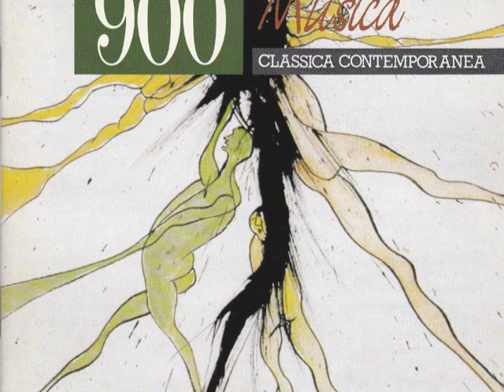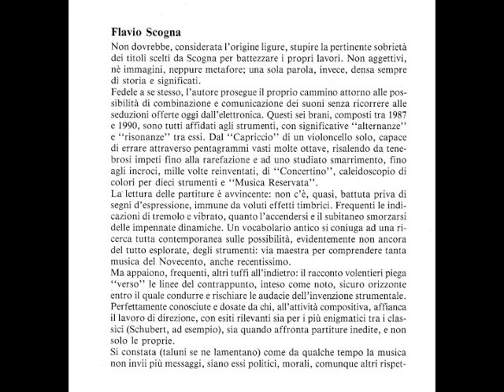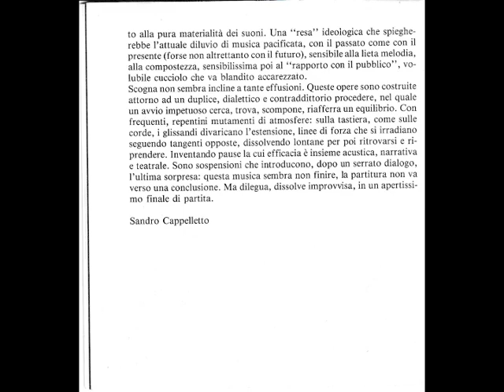Flavio Emilio Scogna "Musica reservata" Symphonia Perusina - Scogna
Flavio Emilio Scogna
MUSICA RESERVATA per Orchestra d'Archi (1990)
edizione Ricordi
Symphonia Perusina
Flavio Emilio Scogna, direttore